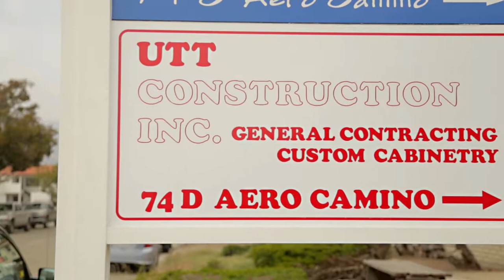American Riviera Bank Personal Testimonials Santa Barbara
American Riviera Bank is the premier relationship bank in the greater Santa Barbara area.  FDIC and EHL